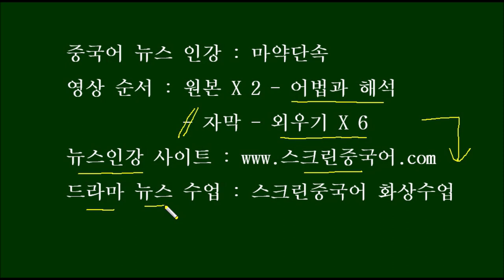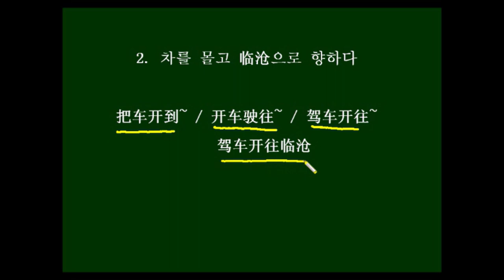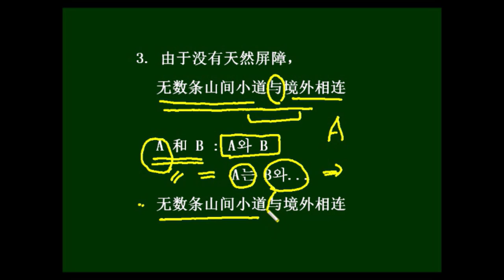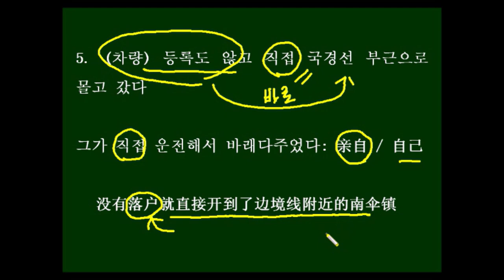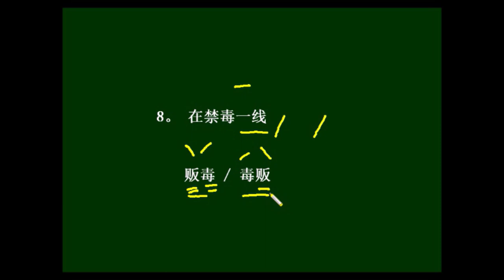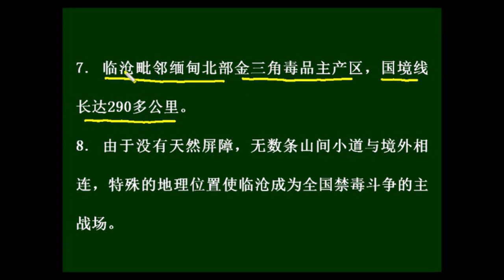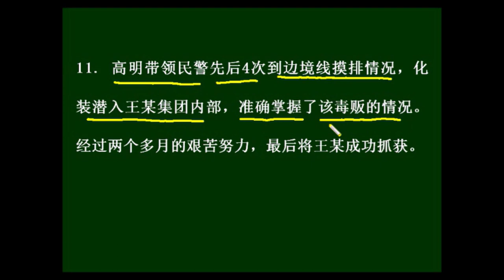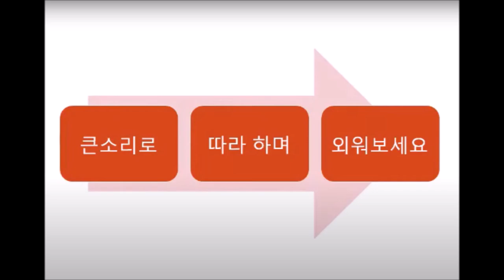[중국어뉴스인강] 마약단속 Chinese News 中国語ニュース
스크립트는 아래를 보세요~. (자막 영상 시작 : 19분 24초 )

禁毒 jìn dú 마약을 금지하다
生涯 shēng yá 생애
支队 zhī duì 분대
战友 zhàn yǒu 전우
捣毁 dǎo huǐ 때려부수다
贩毒 fàn dú 마약 판매
团伙 tuán huǒ 무리, 단체
边境 biān jìng 변경
构筑 gòu zhù 구축하다
牢固 láo gù 튼튼하다
防线 fáng xiàn 방어선
近期 jìn qī 최근
缉毒 jī dú 마약사범을단속체포하다
民警 mín jǐng 민경
可疑 kě yí 의심스럽다
全新 quán xīn 완전히 새로운
小轿车 xiǎojiàochē 승용차
落户 luò hù 호적에 올리다 정착하다
出境 chū jìng 출국하다
迹象 jì xiàng 기미, 흔적, 기색
表明 biǎo míng 나타내다
偷运 tōu yùn 몰래 운반하다
毒品 dú pǐn 마약
带领 dài lǐng 이끌다
专案组 zhuān'ànzǔ 사건전담특별팀
跟踪 gēn zōng 추적하다
入境 rù jìng 입국하다
万无一失 wànwúyīshī 만에하나라도실수가없다
通宵 tōng xiāo 밤을 새다
制定 zhì dìng 제정하다
抓捕 zhuā bǔ 체포하다
蹲守 dūn shǒu 잠복하여 지키다
驾车 jià chē 차를 몰다
开往 kāi wǎng ~로 운전해가다
果断 guǒ duàn 과감히, 결단력 있게
出击 chū jī 출격하다
抓获 zhuā huò 붙잡다
随后 suí hòu 곧이어
查获 chá huò 수사하여 압수하다
海洛因 hǎi luò yīn 헤로인
毗邻 pí lín 인접하다
缅甸 miǎn diàn 미얀마
金三角 jīn sān jiǎo 골든 트라이앵글
主产区 zhǔ chǎn qū 주산지
国境线 guó jìng xiàn 국경선
屏障 píng zhàng 장벽, 가려서 막다
境外 jìng wài 국경 밖
相连 xiāng lián 연결되다
特殊 tè shū 특수하다
位置 wèi zhì 위치
斗争 dòu zhēng 투쟁
主战场 zhǔzhànchǎng 주된 싸움터
一线 yī xiàn 일선
凭借 píng jiè ~을 빌어, 기대어
过人 guò rén 비범한, 초인적인
胆略 dǎn lüè 담력과 지략
卧底 wò dǐ 잠입하다
打入 dǎ rù 들어가다, 침투하다
指挥 zhǐ huī 지휘하다
侦办 zhēn bàn 수사하여 처리하다
嫌疑人 xián yí rén 용의자
通缉 tōng jī 지명수배하다
在逃 zài táo 도망 중인
摸排 mō pái 혐의자를 색출하다
化装 huà zhuāng 화장하다,변장하다
潜入 qián rù 잠입해 들어가다
准确 zhǔn què 정확하다
掌握 zhǎng wò 장악하다, 파악하다
艰苦 jiān kǔ 고생스럽다

1. 在16年的禁毒生涯中，云南省临沧市公安局禁毒支队支队长高明和战友们捣毁一个个贩毒团伙，在边境构筑了一道牢固的禁毒防线。 /  2. 在近期的一次缉毒行动中，临沧市公安局禁毒支队的民警发现了一名可疑男子穆某买了一辆全新的白色小轿车，  /  3. 没有落户就直接开到了边境线附近的南伞镇，然后通过小路偷偷出境，种种迹象表明，这辆小轿车极有可能出境偷运毒品。  /  4. 高明带领专案组跟踪发现，这辆白色轿车后来又从小路入境，穆某在一家宾馆住了下来。
5. 为了万无一失，高明和战友们通宵制定抓捕方案。经过一夜蹲守，专案组发现穆某驾车开往临沧，

6. 于是果断出击，将穆某抓获，随后在穆某的车上查获毒品海洛因13公斤。
7. 临沧毗邻缅甸北部金三角毒品主产区，国境线长达290多公里。  /   8. (由于没有天然屏障，无数条山间小道与境外相连)，(特殊的地理位置)使临沧(成为全国禁毒斗争的主战场)。   /   9. 在禁毒一线，高明(凭借着过人的胆略和能力)，(先后50多次卧底打入贩毒集团内部)。   /  10. 2014年3月，高明指挥侦办一起毒品案件，嫌疑人王某是公安部A级通缉在逃人员。   /   11. 高明带领民警先后4次到边境线摸排情况，化装潜入王某集团内部，准确掌握了该毒贩的情况。经过两个多月的艰苦努力，最后将王某成功抓获。

1。16년간의 마약단속 생애 중에서 운남성 临沧시 공안국 마약단속 분대 분대장, 高明과 동료들은 마약판매 무리를 하나하나씩 물리치며 국경선에 든든한 마약단속선을 한 줄 구축했다.
2. 최근의 한 차례 마약사범 체포 작전 중에서, 临沧시 공안국 마약단속 분대의 민경은 한 수상스러운 남자 穆某가 하얀 새 승용ㅊ를 구입해서는
3. 등록도 하지 않은 채 바로 국경선 부근의 南伞镇으로 몰고 가서는, 작은 길을 통해서 몰래 출국한 것을 발견했다.  여러 가지 정황으로 봤을 때, 이 승용차는 마약을 국외로 몰래 운반했을 가능성이 매우 높아보였다.
4. 高明은 사건 전담 특별팀을 이끌고 추적하여, 이 하얀 승용차가 나중에 또 작은 길을 통해서 입국했으며, 穆모씨는 한 호텔에 묵고 있는 것을 발견했다.
5. 추호라도 실수가 없게 하기 위하여, 高明와 동료들은 밤을 새우며 체포 작전을 짰다.  밤새 잠복한 후에, 사건 전담 특별팀은 穆모씨가 차를 몰고 临沧을 향해 가는 것을 발견했다.

6. 그래서 과감히 출격하여 穆모씨를 잡고, 穆모씨 차에서 마약 헤로인 13키로그램을 찾아내어 압수했다.
7. 临沧은 마약의 주산지인 미얀마 북쪽의 골든 트라이앵글지역과 인접해있고, 국경선은 무려 290여 킬로미터에 이른다.
8. 천연적인 장벽이 없기 때문에, 수많은 산간의 작은 길들이 국경 밖과 이어져있다.  이런 특수한 지리적 위치는 临沧을 전국 마약단속 투쟁의 주전쟁터가 되게 했다.
9. 마약단속의 일선에서 高明은 초인적인 담력과 지략, 능력으로 전후 50여차례 마약판매 그룹의 내부로 숨어들어갔다.
10. 2014년 3월, 高明은 마약사건을 하나 수사하여 처리했는데, 용의자 왕모씨는 공안부의 A급 현상수배 대상자로 도망 중인 자였다.
11. 高明은 민경을 이끌고 전후 4차례 국경선에 가서 상황을 살피고, 왕모 그룹 내부로 변장해 들어가서, 이 마약판매상의 상황을 정확히 파악했다.  2개월간의 고생스러운 노력을 거쳐, 결국은 왕모를 성공적으로 체포했다.

주요 표현 果断
인간관계(人际交往)의 기술(技巧) : 단호함을 배우자
어쩌면 당신은 자신이 조금 더 결단력 있기를 바랄 것이다.  그러면 어떻게 해야 하는지?  여기에 많은 실용적인 아이디어(点子)가 있다.
인구 위기에 대처할(应对) 때, 필요한 것은 신속하고 단호한 결정(抉择)이다.
북한은 AIIB(亚投行)가입하려 했으나, 중국에 의해서 단호히 거절당했다
A주식시장의 새로운 상태(常态)는 과감히 돈을 향해 돌진하는 것이다.
이 19세의 프로그래머(程序员)는 애플의 직위를 과감히 거절했다

주요 표현 果断
人际交往技巧:让我们学会果断
也许你也希望自己能更果断一些,那么怎样做到呢?这里有很多实用的点子!.
应对人口危机需要的是迅速而果断的抉择
朝鲜欲加入亚投行 被中国果断拒绝
A股的新常态就是果断向钱冲
这个19岁的程序员把苹果的职位果断拒绝了